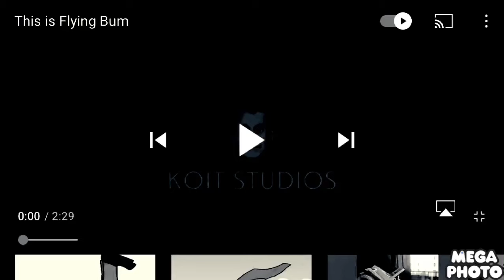December 20, 2020